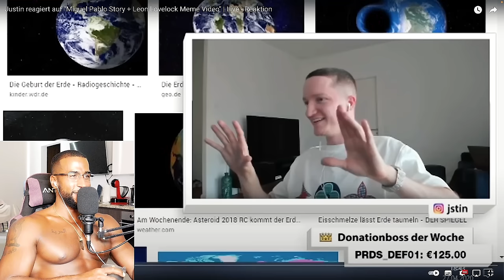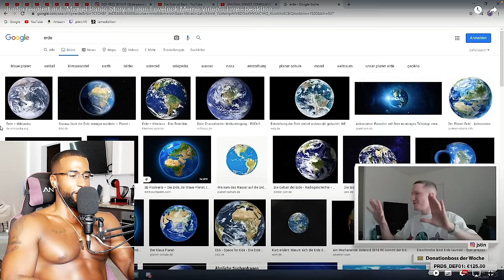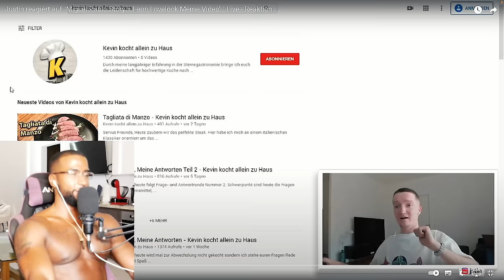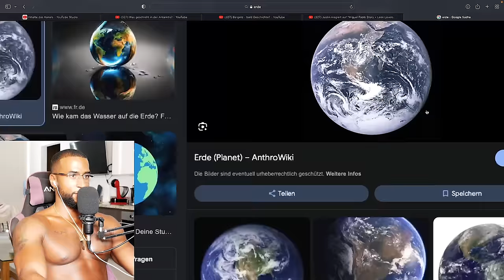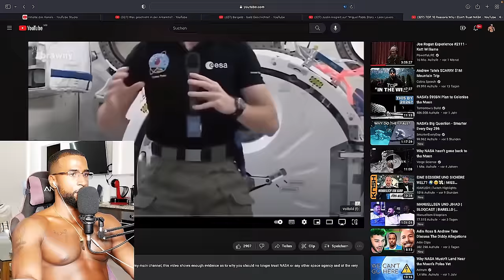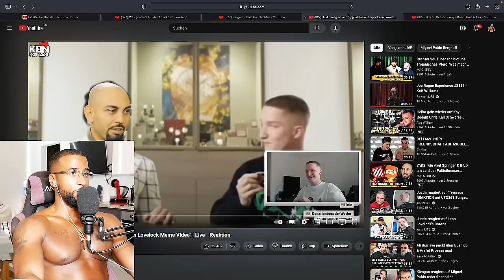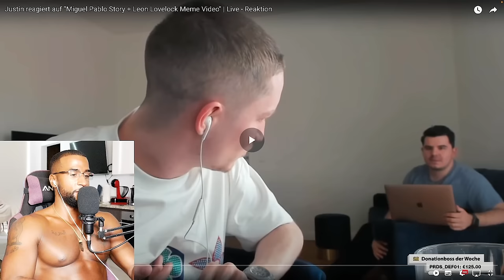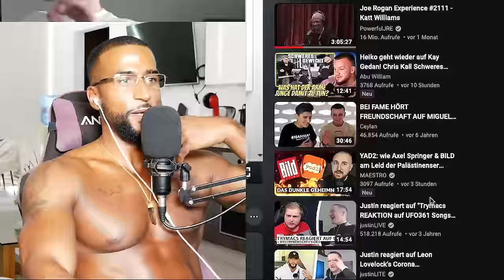JUSTIN HAT MICH ZERSTÖRT ... 😒 [NPC] REACTION - Leon Lovelock